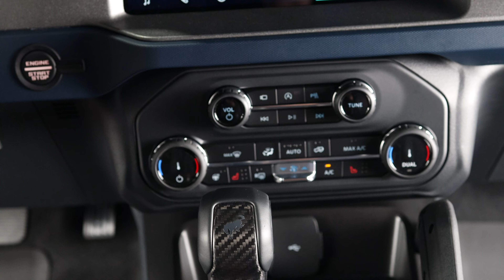2022 Ford Bronco Raptor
2022 Ford Bronco Raptor
Condition: Pre-owned
Mileage: 196
Exterior color: Code Orange
Interior color: Black/Blue
Car details
VIN: 1FMEE5JR2NLA50823
Stock#: STKA50823
Trim: Raptor
Body Type: 4D Sport Utility
MPG: 15 city / 16 hwy
Transmission: 10-Speed Automatic w/OD
Drivetrain: 4WD
Engine: Twin Turbo Premium Unleaded V-6 3.0 L/183